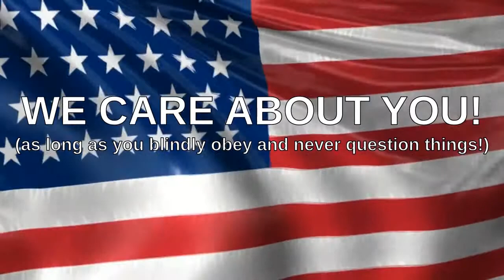PSEC - 2015 - The Race Card [hd 1280 x 720]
ABOUT: In this episode of "Paradigm Shift - An Educational Comedy" that we have titled as "PSEC - 2015 - The Race Card" -- Dave Kelso (Time Warrior) has put together something interesting for you on the topic of how some people accuse others of being racist in a debate. A little something special near the end was added in by Richard Hamilton (GeneralTate) but we won't ruin the surprise for you.

Applicable Hashtags

deviantART Journal: Unavailable.